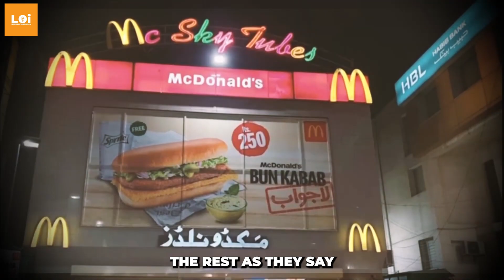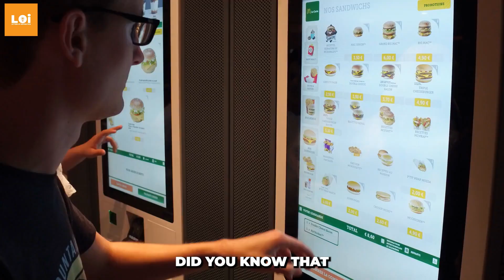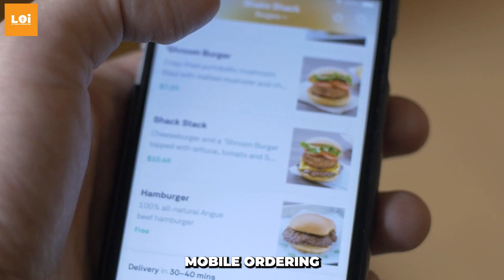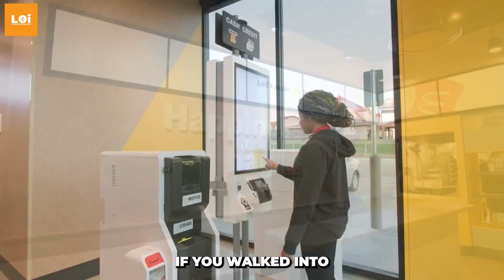The McDonald's Story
Welcome to the ultimate McDonald's story!
Discover the fascinating journey of the world's most iconic fast food chain. From its humble beginnings with the McDonald brothers to Ray Kroc's vision that transformed it into a global phenomenon, this video dives deep into the history, secrets, and fun facts of McDonald's. Learn about the secret menu, iconic mascots, and the innovations that keep McDonald's ahead in the fast food game. Whether you're a fan of the Big Mac, McNuggets, or just love a good story, this video is for you!